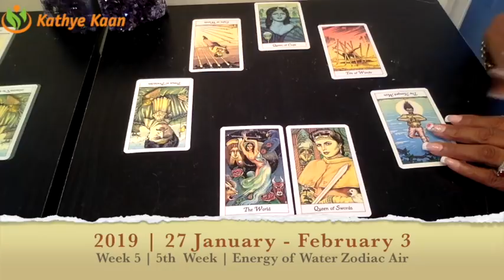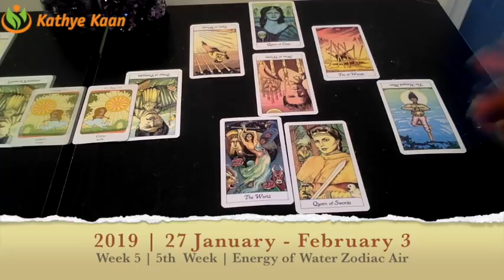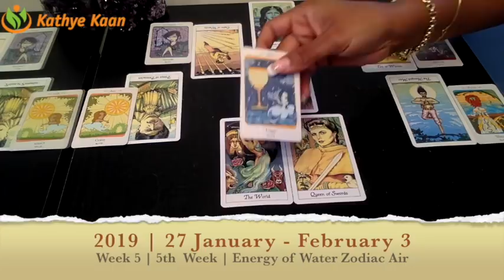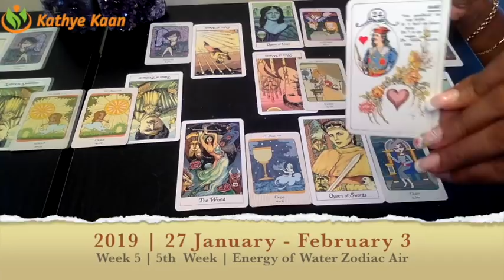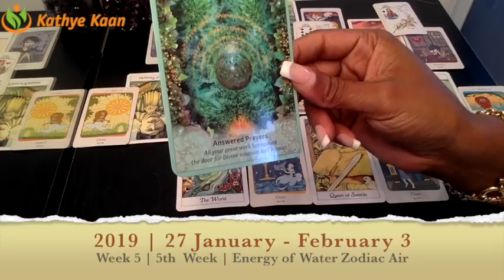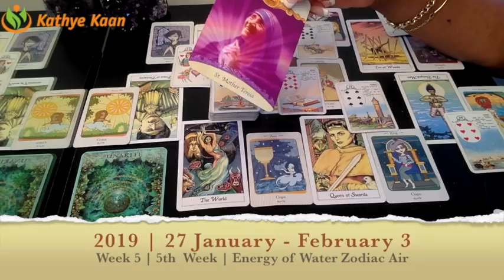TAURUS PSYCHIC TAROT READING | WEEKLY HOROSCOPE | Week 05 | JANUARY 28 - 03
Taurus Psychic Tarot Reading | Weekly Horoscope
Find out what week 05 of January 2019 has to offer for you Taurus signs. I use a combination of my gift,  tarotcards, numerology and astrology to provide weekly energy vibration readings for all Zodiac Signs.

1-on-1 Live private chat on Youtube. I will pull cards for you per request and you can enter information and questions in the chatbox. I offer 10, 20, and 30 minutes options:

Read my eBook ‘Removing The Veil Of Illusion - A Guide To Ascension’: